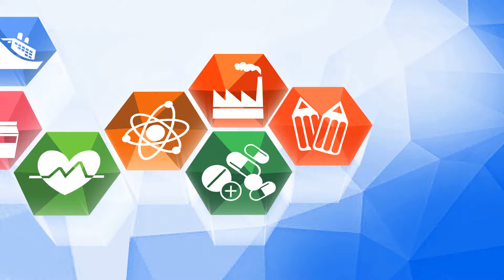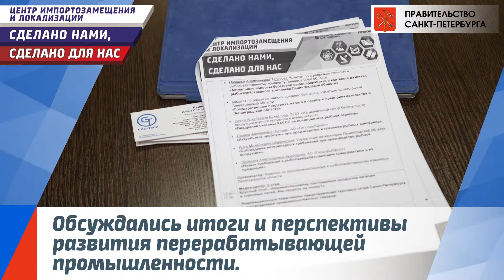Пищевая промышленность. Рыбопромышленный комплекс. 16–18.03.2017.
Центр импортозамещения и локализации